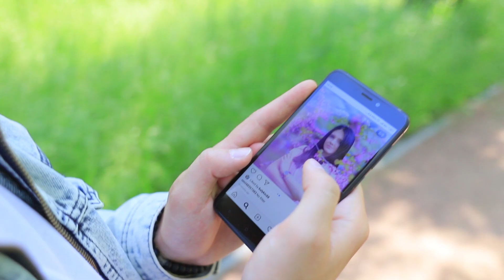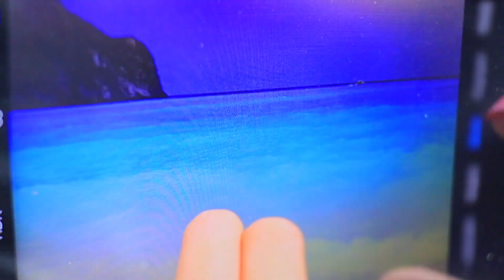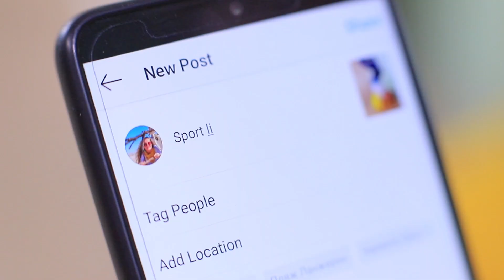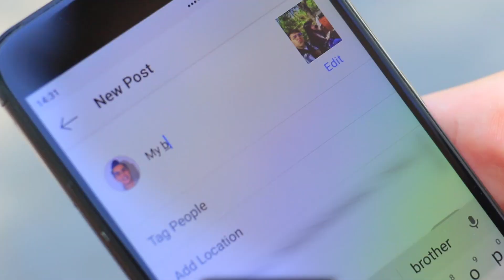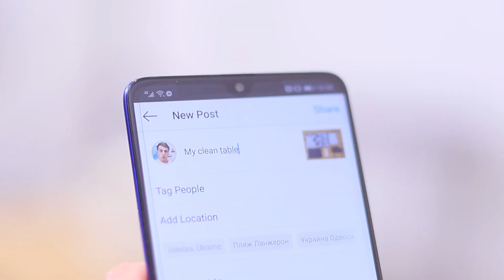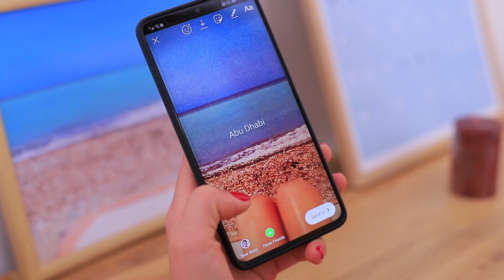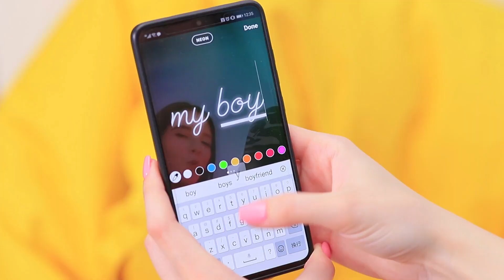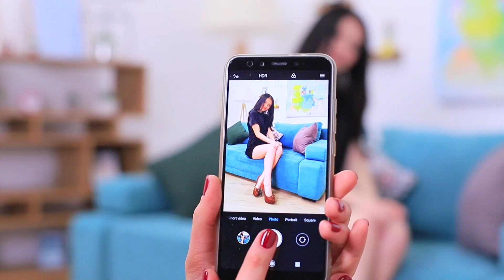Instagram vs Real Life! 35 Telefoon Foto Hacks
Wat ben jij bereid te doen om een coole foto te krijgen? In deze video laten we de beste telefoonfotohacks zien! Bekijk de video om erachter te komen hoe je iedereen voor de gek houdt met behulp van sociale media! Verbeter zo je Instagram-foto's!